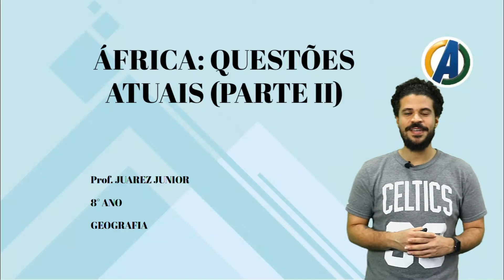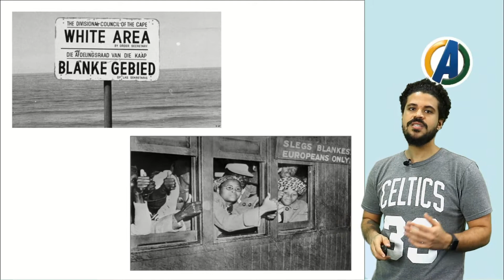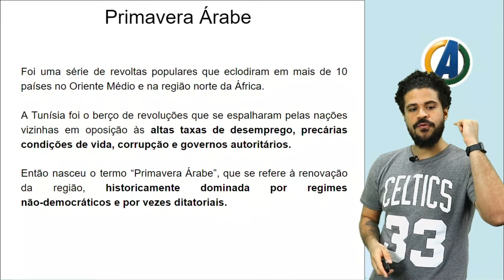8 ° ANO - GEOGRAFIA - ÁFRICA:QUESTÕES ATUAIS PARTE II - PROF ° JUAREZ JUNIOR